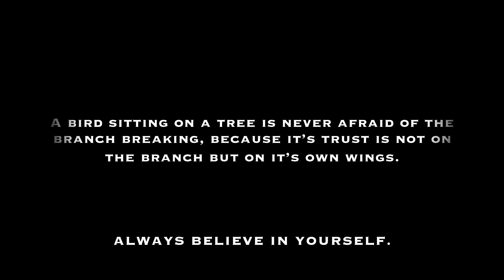Flomine & Sha - Bigger (Official Music Video 4K)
I hope this new piece of music lifts your spirits a little in these hard times!

Flomine & Sha are an emerging electronic music duo comprised of Flomine and Miss Sha. The talented duo is quickly making waves in the scene with their unparalleled sound, style, and lyricism.

Concept, Design & Direction By : E11 Studios